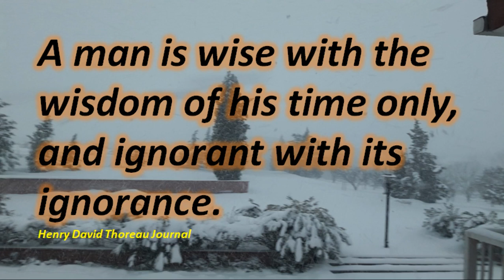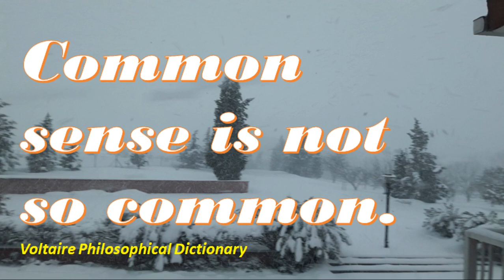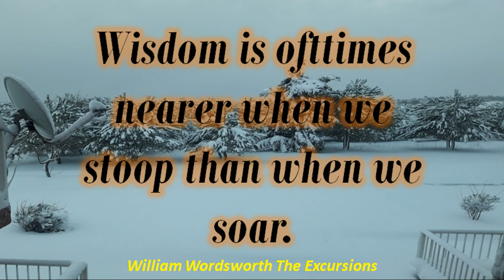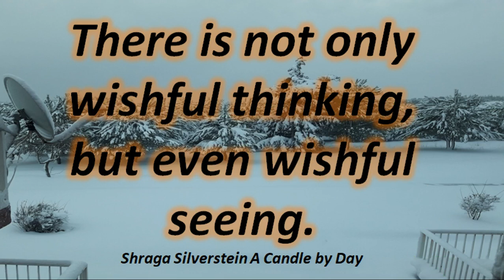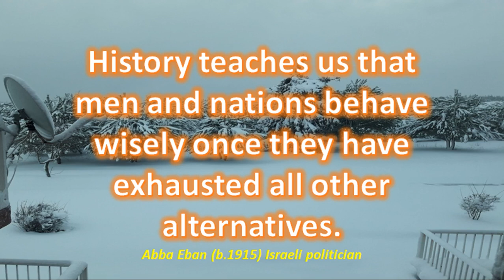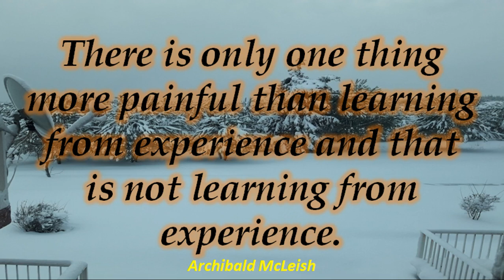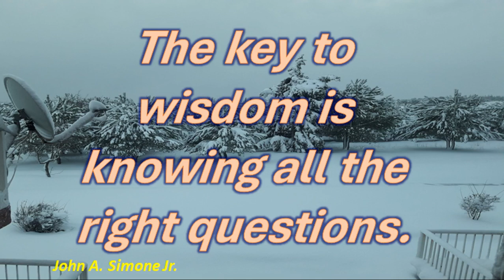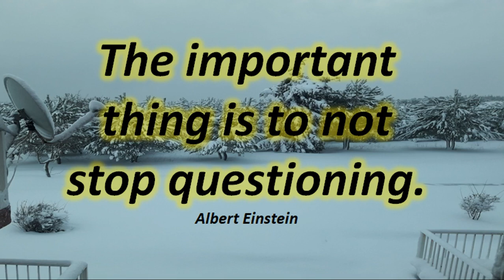Interesting Quotes about fool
This channel deals with sharpening skills for learning be it English course, Math shortcuts or Memory maths or brain teasers.